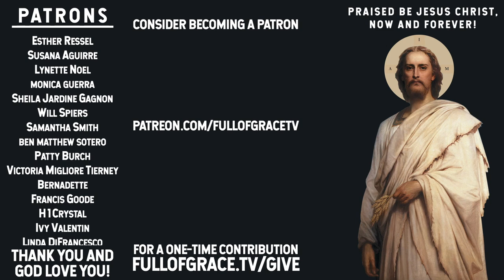a moment with Christ Crucified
▶︎ Matthew 27:33-40;45-51;54 (ESV-CE)
And when they came to a place called Golgotha (which means Place of a Skull), they offered him wine to drink, mixed with gall, but when he tasted it, he would not drink it. And when they had crucified him, they divided his garments among them by casting lots. Then they sat down and kept watch over him there. And over his head they put the charge against him, which read, “This is Jesus, the King of the Jews.” Then two robbers were crucified with him, one on the right and one on the left. And those who passed by derided him, wagging their heads and saying, “You who would destroy the temple and rebuild it in three days, save yourself! If you are the Son of God, come down from the cross.”
Now from the sixth hour there was darkness over all the land until the ninth hour. And about the ninth hour Jesus cried out with a loud voice, saying, “Eli, Eli, lema sabachthani?” that is, “My God, my God, why have you forsaken me?" And some of the bystanders, hearing it, said, “This man is calling Elijah.” And one of them at once ran and took a sponge, filled it with sour wine, and put it on a reed and gave it to him to drink. But the others said, “Wait, let us see whether Elijah will come to save him.” And Jesus cried out again with a loud voice and yielded up his spirit. And behold, the curtain of the temple was torn in two, from top to bottom. And the earth shook, and the rocks were split. When the centurion and those who were with him, keeping watch over Jesus, saw the earthquake and what took place, they were filled with awe and said, “Truly this was the Son of God!”

▶︎ Meditation
In Greek, Latin, and Hebrew, the sign above Jesus proclaimed his Kingship before the entire world. The King of the Jews, the promises Son of David. Rejected by so many because of a mistaken idea of what a Messiah was supposed to be. A perverted vision of a human king destined to overthrow and rule with the power of the sword. But now the title, publicly displayed above Jesus, showed the truth of the Crucified Messiah.
Indeed he was the King of the world, now “lifted up.” In sinking to the depths he rose to the heights and radically fulfilled the commandment of love, completing the offering of himself, revealing the true God, the God who is love. Now we know who God is. Now we know what true kingship is. With the words of Psalm 22, “My God, my God, why have you forsaken me?” Jesus takes upon himself the whole suffering people of Israel, and all of suffering humanity, and he makes God present in the very place where he seems most absent. The Cross of Jesus is a cosmic event. The world is darkened, when the Son of God is given up to death. The earth trembles. And on the Cross, the Church is born. From the Cross he triumphs – and makes all things new.

▶︎ Let us pray:
Look down upon us, good and gentle Jesus, while before Your face we humbly pray, and with burning soul ask You to fix deep in our hearts lively sentiments of faith, hope and love, true contrition for our sins and a firm purpose of renewal; With great sorrow and tender pity, we contemplate your five wounds and call to mind the words of David, your prophet:
“They have pierced my hands and my feet; I can count all my bones.”
Amen.